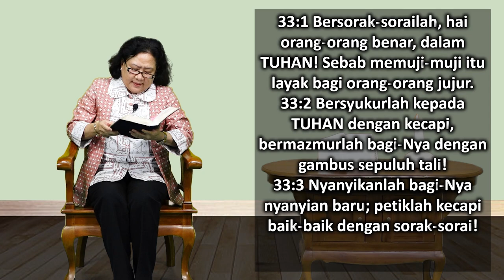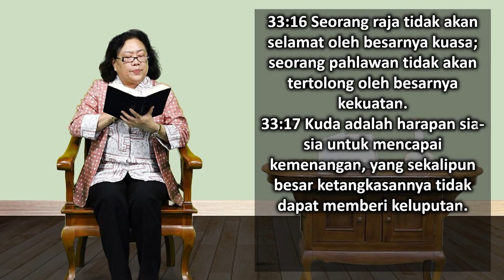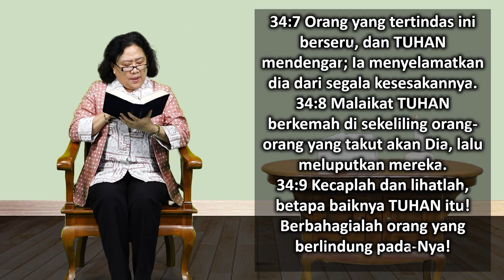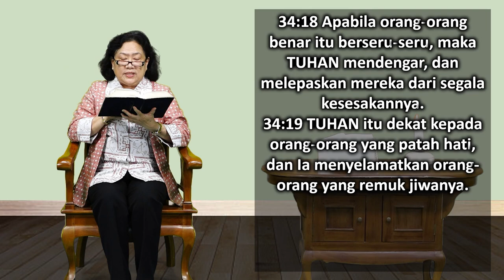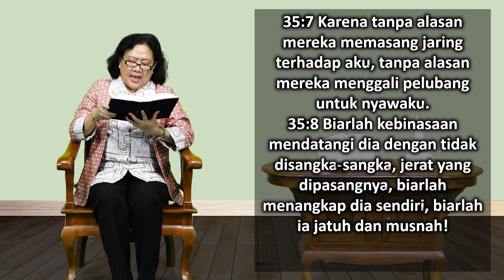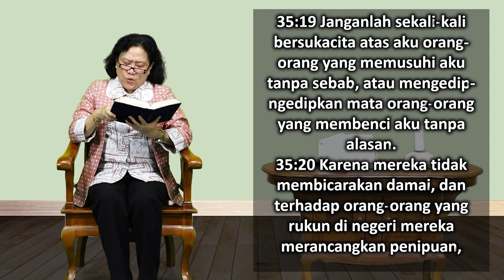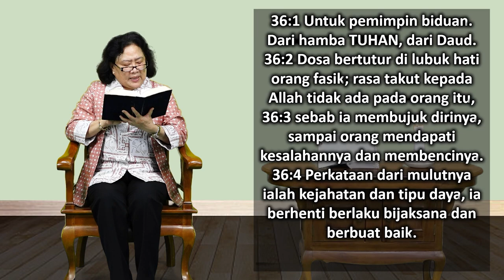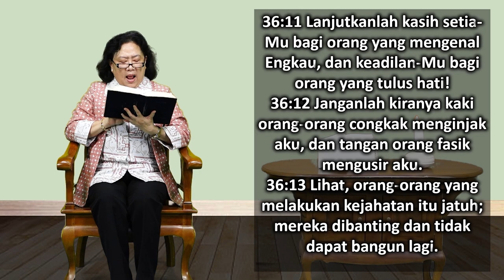Mari Membaca Alkitab | Hari ke 125 | Jumat, 5 Mei 2023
Bacaan : Mazmur 33:1-36:13
Tema : "Terpukul, Tetapi Tidak Sampai Jatuh"